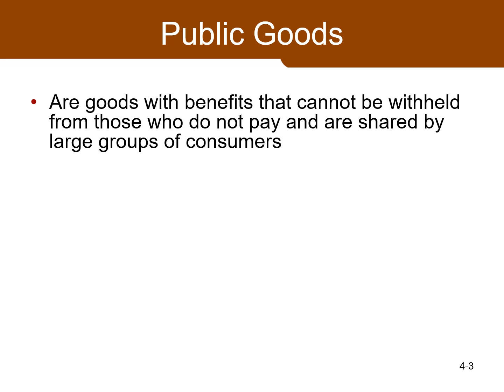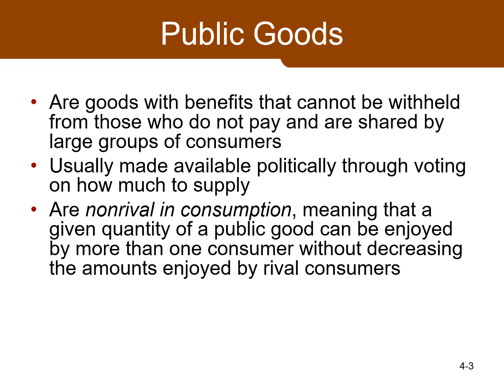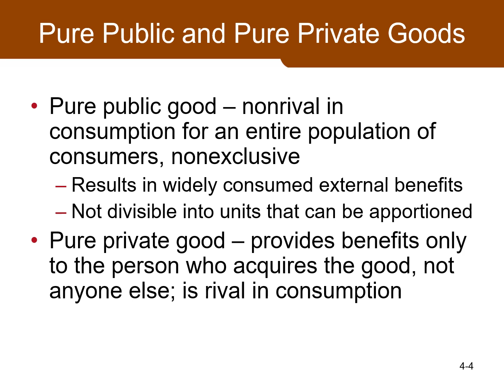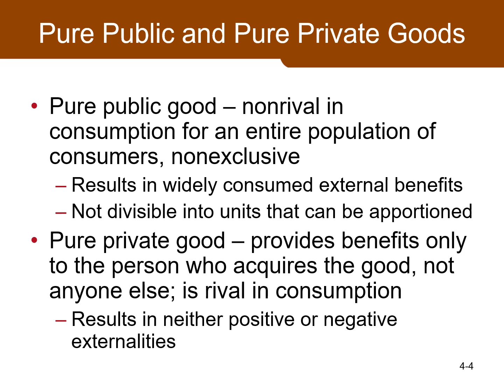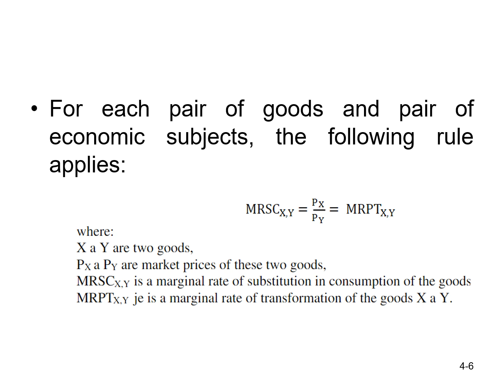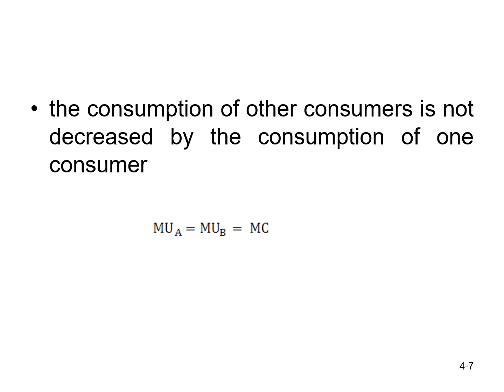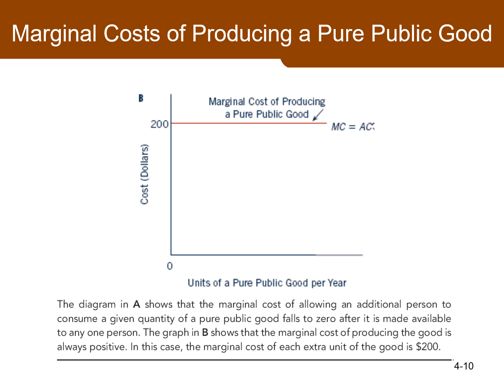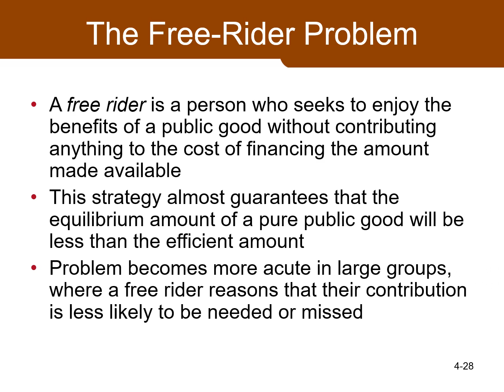أ.م.د/أشرف لطفى مالية عامة الفرقة الثانيةشعبة لغة